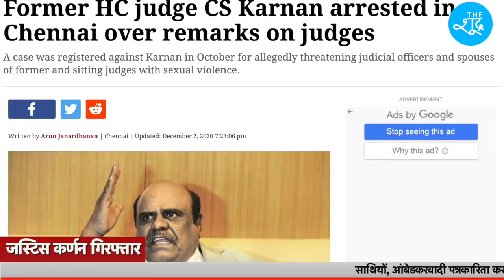पूर्व जज Justice C S Karnan फिर हुए गिरफ्तार, लगा ये गंभीर आरोप | Supreme Court